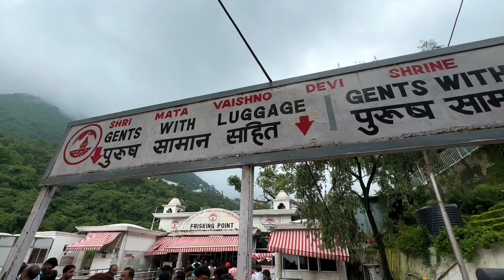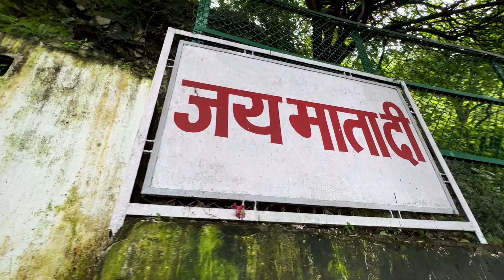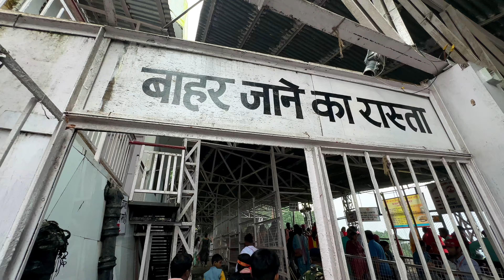श्री माता वैष्णो देवी यात्रा 2023 🥹🙏🏻 | Shri Mata Vaishno Devi Yatra | Navratri￼ | ￼vaishnodevi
श्री माता वैष्णो देवी यात्रा 2023 🥹🙏🏻 | Shri Mata Vaishno Devi Yatra | Full Details | @Kuldeepvlogz

Agar Apko Ye Video Pasand Aayi Ho Toh Is Video Ko Share Jarur Karna! Jai mata di Radhe Radhe ❤️🙏🏻

vaishno devi tour

Kuldeep Sharma
From - Madhya Pradesh Gwalior ( INDIA )